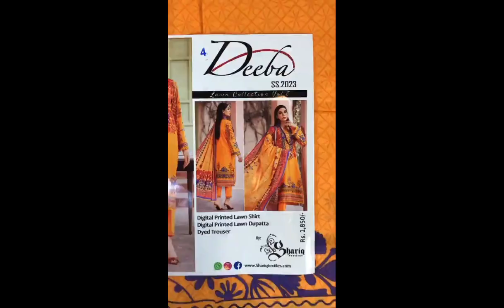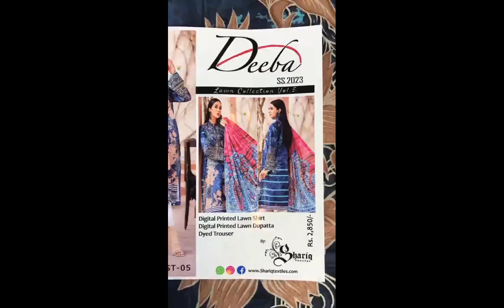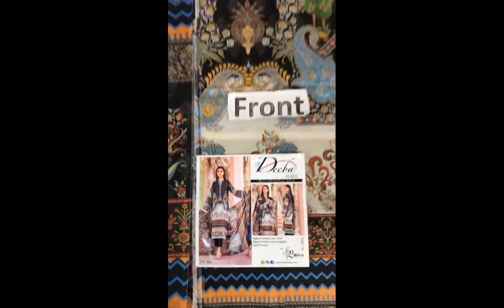Most Beautiful Design New Summer Collection Unstitched 2023 l Shariq Textile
Hi Guys

This is the Best Video of the designer ideas of dresses which contains 50+ Best of best ideas